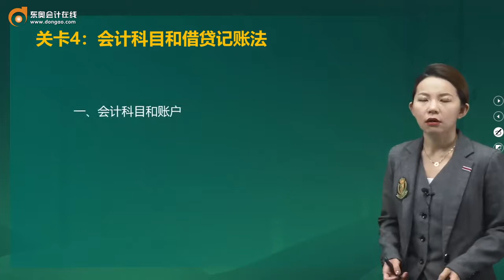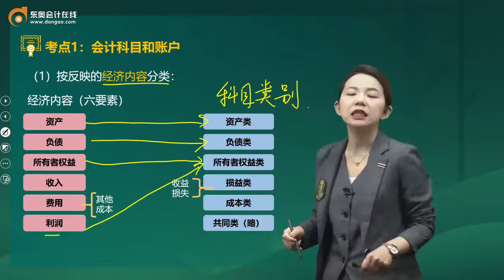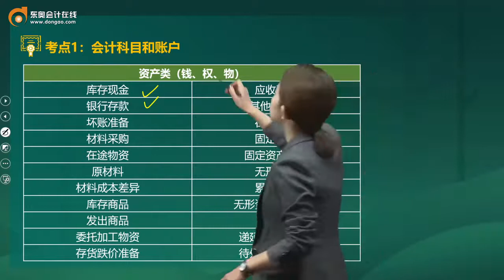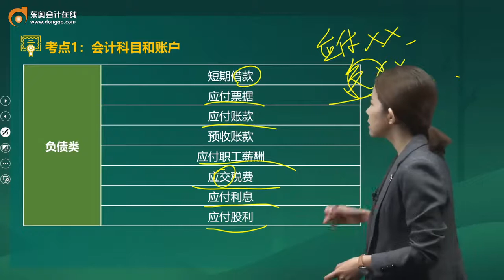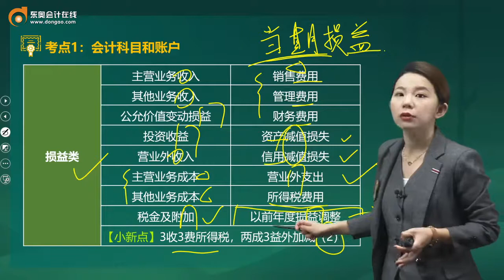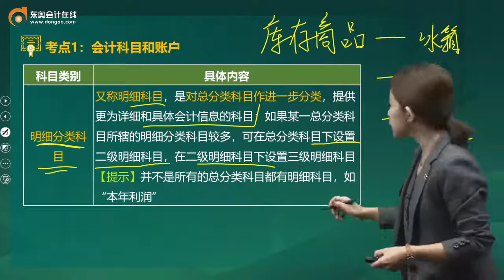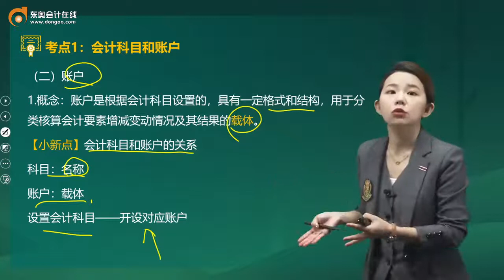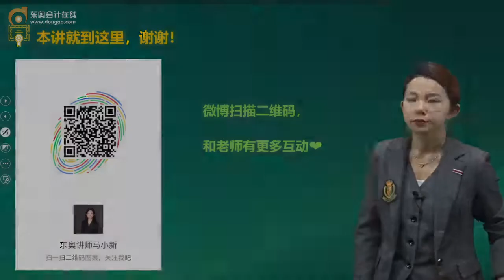第08讲 会计科目和借贷记账法（1）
2021初级会计考试，初级会计实务，东奥会计培训